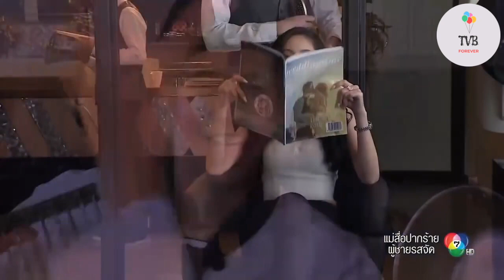Mae Seu Bpaak Rai Poo Chai Rot Jat 2018 Porshe Kwan Tơ Hồng SD แม่สื่อปากร้าย ผู้ชายรสจัด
Mae Seu Bpaak Rai Poo Chai Rot Jat phim Thái Lan 2018 . Nội dung phim Mae Seu Bpaak Rai Poo Chai Rot Jat  một anh chàng với bề ngoài đẹp trai nóng bỏng nhưng lại kém duyên chi 1 triệu Baht nhờ  cô nàng mai mối tìm cho mình ý trung nhân. Nhưng nào định mệnh duyên số cô nàng mai mối lại va vào anh chàng độc thân khó tính này.

♫ Song / Bài Hát : Độc Thân Không Phải Là Ế.
♫ Singer / Ca Sĩ :  @TPTMusicForLife .
♫ Composer / Sáng Tác : @TPTMusicForLife .
► Video: แม่สื่อปากร้าย ผู้ชายรสจัด of Official Channel for @ch7hd .

* Video này thực hiện với mục đích giải trí yêu thích phim Thái Lan.